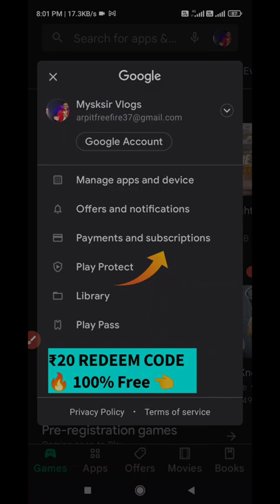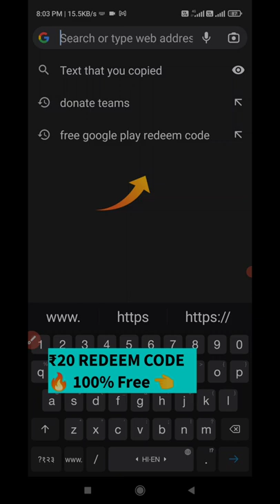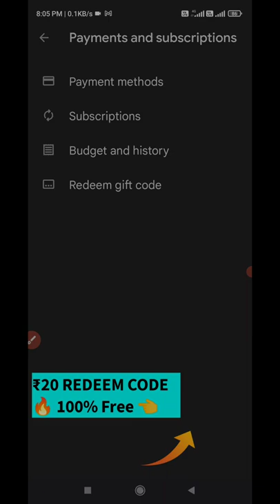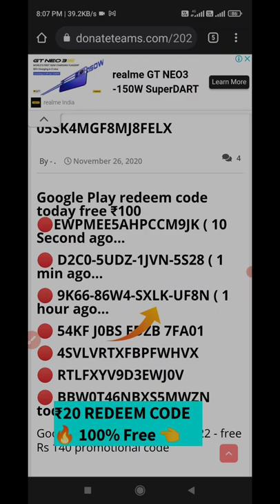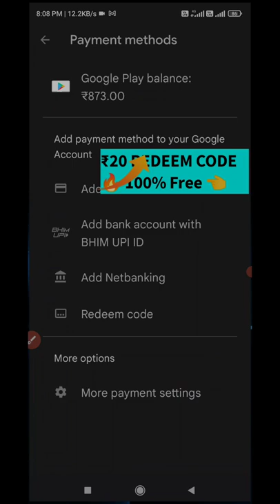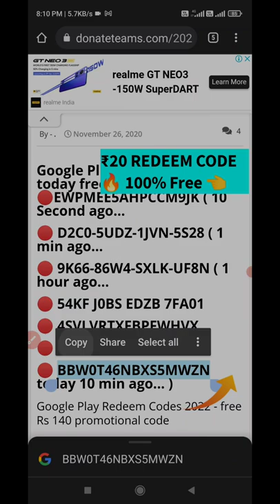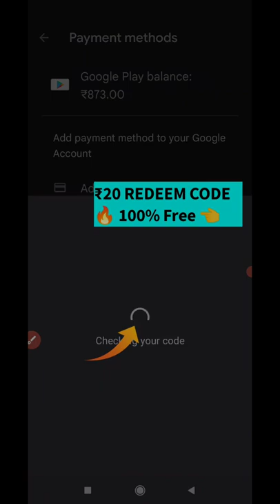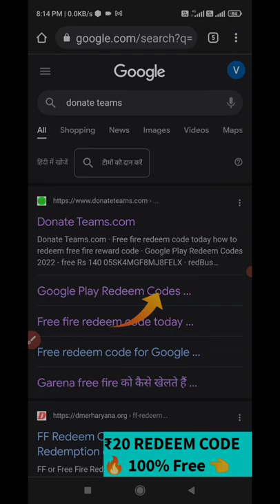100% Free ₹240/- google Redeem codes for playstore | How to get free gift code